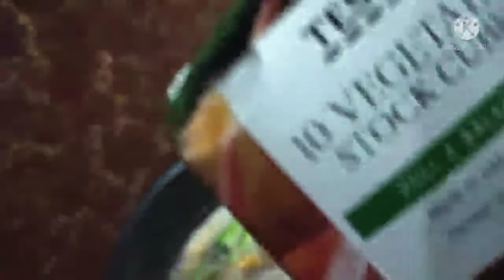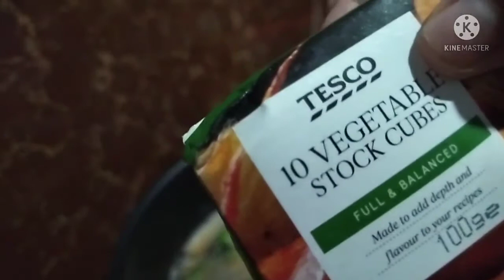Ginisang Monggo ala Che